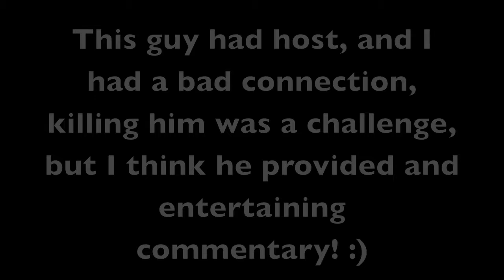He Be Flexin' !!